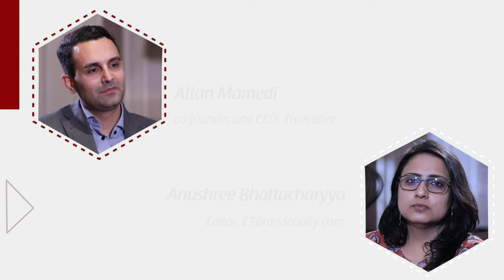One-on-one with Alan Mamedi, CEO and co-founder Truecaller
In a conversation with ETBrandEquity.com, Alan Mamedi, CEO and co-founder, Truecaller, talks about the company has evolved since its entry into the Indian market, the product and services it plans add and its multiple revenue streams.